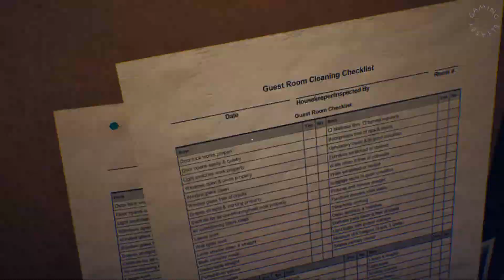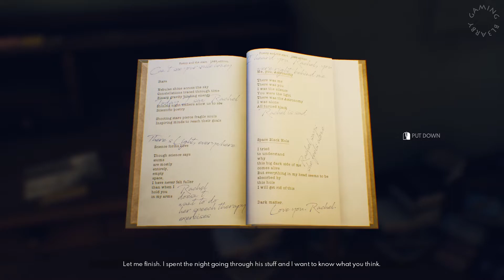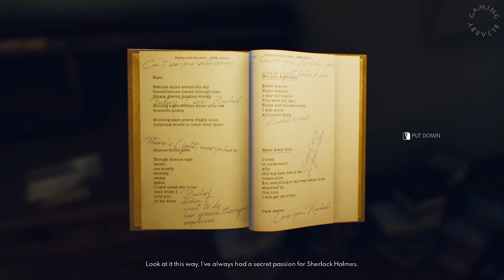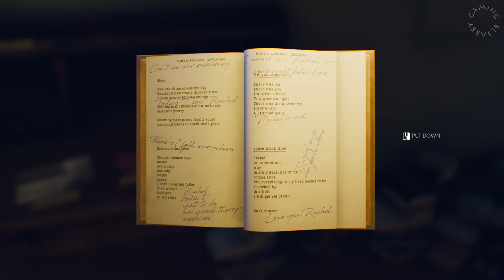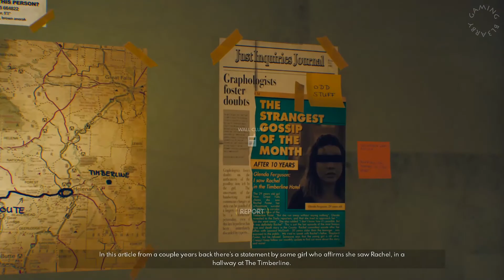The Suicide of Rachel Foster part 2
The Suicide of Rachel Foster GAMEPLAY
The Suicide of Rachel Foster الحلقة الاولى من لعبة